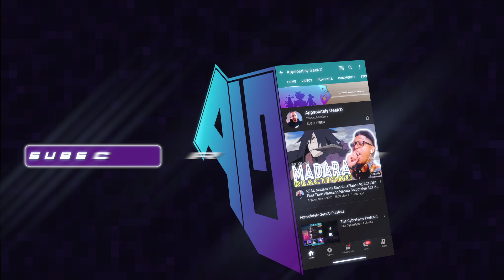Tenko TURN UP! My Hero / Villain Academia Season 5 Episode 23 - Tenko - Origin